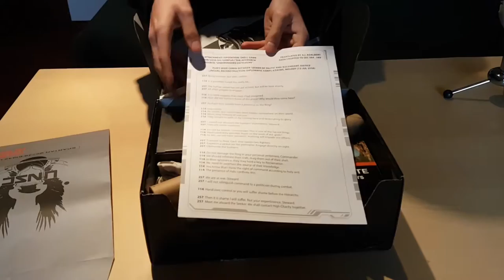Halo Legendary Crate - Dicembre - Halo Conflict- Unboxing ITA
Arriva anche la terza Halo Legendary Crate, quella di Dicembre. il tema del mese è Halo Conflict, per celebrare il 15esimo anniversario!

PER ISCRIVERVI A LOOTCRATE UTILIZZATE IL LINK QUI SOTTO